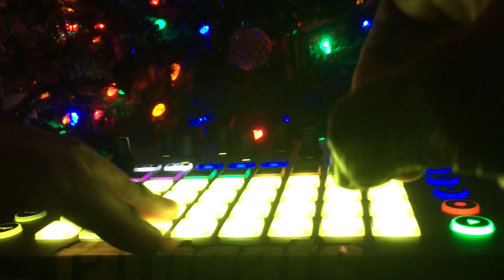Novation Circuit Owners Group XMAS Challenge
Presentation of today's work on the XMAS challenge...